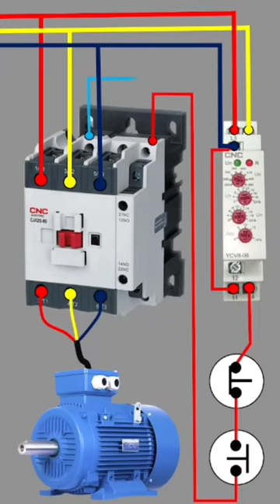Motor Control via VMR Voltage Monitoring Relay and AC Contactor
Wire the VMR and AC contactor to the motor for stable electrical control.
CNC Electric products cover a full range of electrical area and give you the confidence for unbeatable performance of your equipment and we has never stopped ourdevelopment in electrical areas for better life delivered!
we will continue to contribute to the sustainable development of electric power with the advantages of the whole industrial chain and manufacturing capacity.
Join us as we continue to drive sustainable solutions forward.